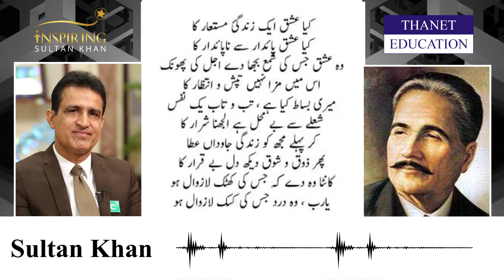Allama Iqbal Poetry - 04 | Learn from Global Trainer | Sultan Khan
Our Mission at THS is to spread education with the essence of moral values and religious training of Islam that can prepare every student for life here and hereafter. We strive to create a safe, nurturing and challenging learning environment that inspires critical thinking, creative and love for learning. We at THS came to develop a committed and well trained team who can develop sense of community, respect and responsibility amongst our generation.

Taleem & Tarbyah
▪︎Modern Education with Islamic & Social Training.
▪︎State of the Art Campus
▪︎10 Kanal Purpose Build Campus
▪︎Air Conditioned Classrooms
▪︎Security Cameras (even in classrooms)
▪︎Neat & Clean Environment
Curricular Activities
▪︎EPL and Sensorials for Pre-Schoolers
▪︎Audio and video demonstration
▪︎Practical learning through experiments
Compulsory / co-curricular activities
▪︎Regular Sports Lecture to Make Our Students Physically Active
▪︎English / Urdu Debates and Declamations
▪︎Qirat, Naat & Islamic Story Telling Competitions
▪︎Art & Craft Activities
Qualified, Cooperative & well Trained Team.
▪︎Our Team is specifically trained on child psychology.
▪︎Montessori Trained Team for Pre-School with minimum 3 Years of Experience.
▪︎Subject Specialist for Primary and Senior Classes.
▪︎Interactive, Cooperative & Empathetic Rolemodel Teachers.
▪︎Spoken English is Mandatory in school vicitity to Enhance Communication Skills to meet with International Criterion.
▪︎Orientation Sessions For Parents By International Trainers
▪︎Child Psychologist
▪︎To Develop Our Students As Leaders Who Can Become Peak Performers